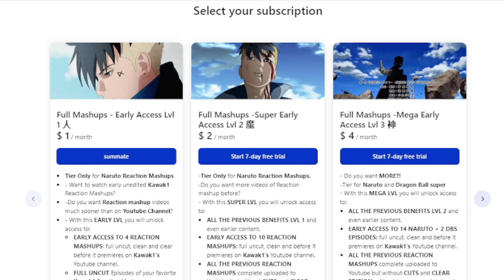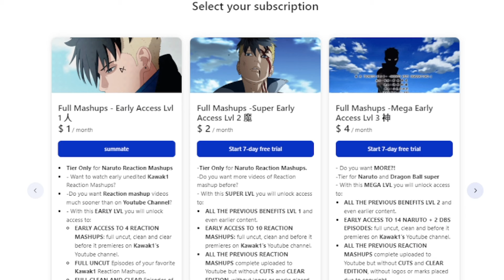Sir NightEye Vs Deku🔥Are you Worthy?! "Boy Meets" My hero Academia Episode 4x3 Reaction Mashup